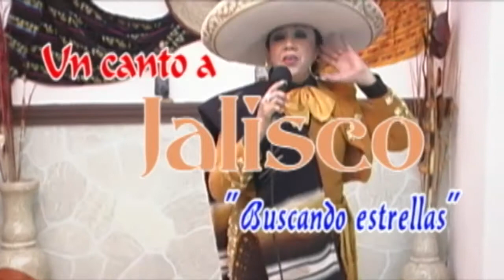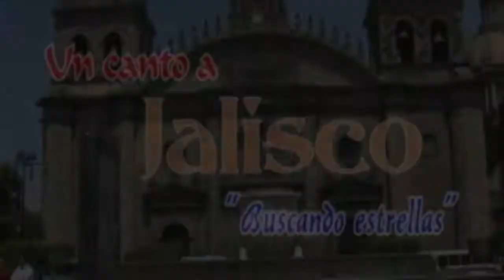Alondra Sandoval - Humberto Solorio - Un Canto a Jalisco - En vivo Programa Completo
Programa completo de Un Canto a Jalisco... Buscando estrellas, conduce José Cruz Caudillo y Paloma del Río. Artistas invitados: Alondra Sadoval, Humberto Solorio, Mariachi Sol Jalisciense y el Ballet Folklórico Ciudad Zapopan.
En vivo desde el Auditorio Centro de la Amistad Internacional DIF Guadalajara.
Gracias a todos por apoyar la música mexicana.
® PMC Producciones ©